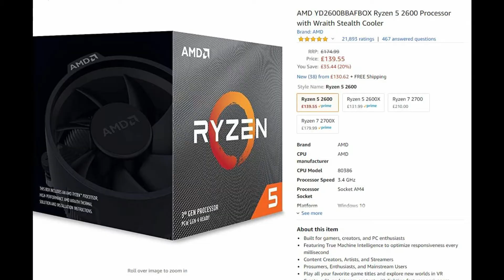MICROSOFT ANNOUNCE: XBOX SERIES S: A GAME CHANGER!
Xbox Series S is the smallest, sleekest Xbox ever. and delivers approximately 3x the GPU performance of Xbox One and was designed to play games at 1440p at 60/120 frames per second. $299 in the US, and £249 in the UK.